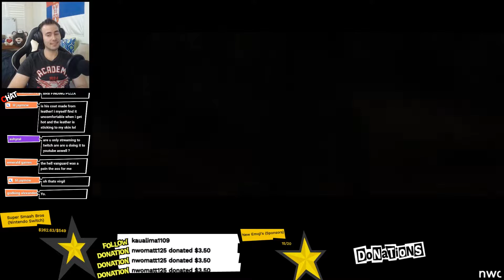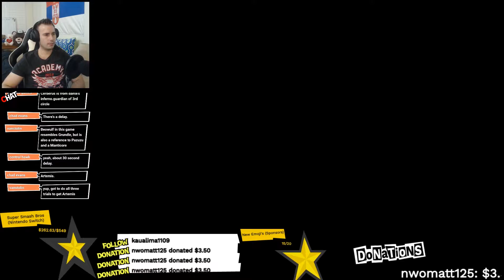Dante vs Vergil Boss Battle 1 | Devil May Cry 3 Walkthrough -3-| Playthrough Let's Play Gameplay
Dante vs Vergil Battle 1- Devil May Cry 3 Walkthrough - 3 | Playthrough Let's Play Gameplay Reaction

Devil May Cry 5 Gameplay,Devil May Cry 5 Demo,Devil May Cry 5 Vergil,Devil May Cry 5 Part 1,Devil May Cry 5 Playthrough,Devil May Cry 5 Walkthrough,Devil May Cry 5 Let's Play